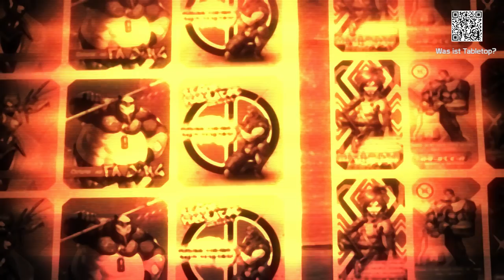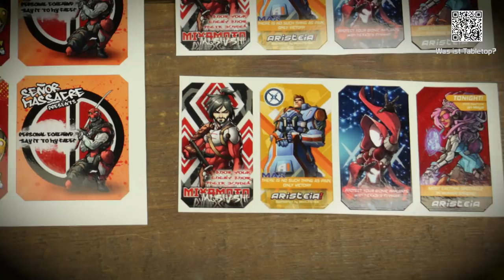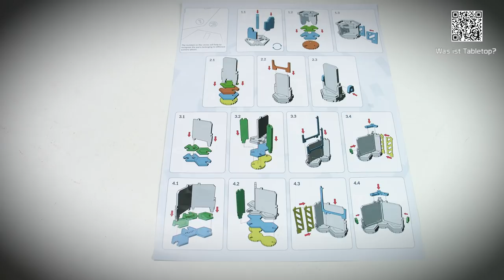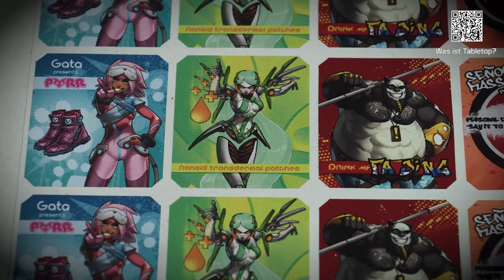DICED Tabletop Adventskalender 2018 | Tür 5 | 3D Gelände für Aristeia! | Micro Art Studio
Das fünfte Türchen des DICED Tabletop Adventskalender ist da. Mit Sichtblockern für Aristeia! von Micro art Studio

Der DICED Tabletop Adventskalender ist 2018 wieder zurück.
Jeden Tag bis heilig Abend ein neues Review zu einem Tabletop Produkt.
Am fünften Tag des DICED Adventskalenders gibt es  Walls und Obstacles aus MDF von Micro Art Studio für das Brettspiel Aristeia! von Corvus Belli. Die Bausätze bieten genug Sichtblocker um das "Hexadome" genannte Spielbrett kompett mit physischem Gelände darzustellen.

DAS ADVENTSKALENDER GEWINNSPIEL:

Zu gewinnen gibt es ein Tabletop Überraschungspaket. Was drinnen sein wird, wird nicht verraten.

TEILNAHMENBEDINGUNGEN:
Jeder der ein DICED Adventskalendervideo kommentiert nimmt automatisch am Gewinnspiel teil. Anfang Januar 2019 wird zufällig ein Kommentar aus allen 24 Videos ausgewählt. Der Gewinner wird als Antwort auf sein Kommentar informiert.

Teilnehmen kann jeder Komemntar innerhalb Deutschlands.
Die Teilnehmer müssen 18 Jahre oder älter sein.
Denis darf nicht am Gewinnspiel teilnehmen.

DATEN:
Vom Sieger wird Name und Adresse benötigt, damit das Paket postalisch zugesendet werden kann.
Nach erhalt des Paketes, spätestens 3 Monate nach dem Versand wird die Adresse wieder gelöscht und nicht weiter gespeichert.